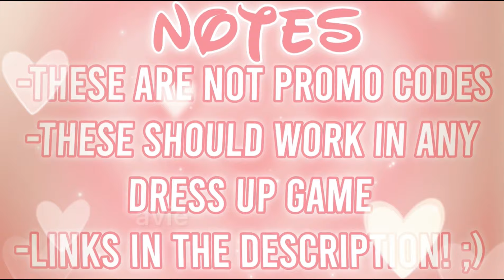aesthetic roblox pajamas! *WITH CODES + LINKS*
aesthetic roblox pajamas!

꒰ questions ↰
a :: i have a friend req shirt in my group!

a :: inshot + capcut + I paid for a custom pfp!

꒰ credits ↰
➤ intro: me :)

୧ *·˚ thanks for visiting!! stay positive xo
lots of love, avie

if you see this comment “i’m swag” 😍